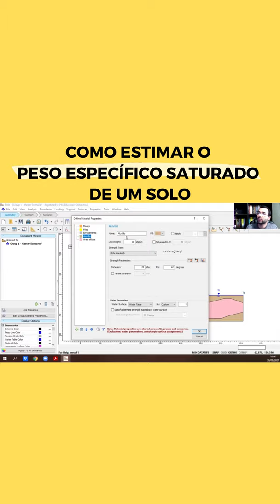Como estimar peso específico saturado dos solos? [GEOTECNIA: MECÂNICA DOS SOLOS]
Como estimar o peso específico saturado de um solo e aplicá-lo no Slide2?

Por literatura, você pode adotar de 1kN/m³ a 2kN/m³ a mais no peso específico natural.

Sabia dessa?

E que tal aprender Mecânica dos Solos de uma vez por todas? Conheça meu mais novo curso online: Mecânica dos Solos para Engenheiros e Geólogos.

Um curso com 40 horas de duração, aulas teóricas descomplicadas e muitos exercícios de fixação.